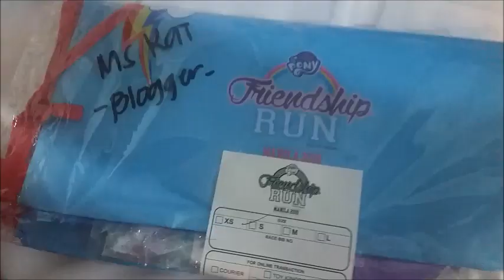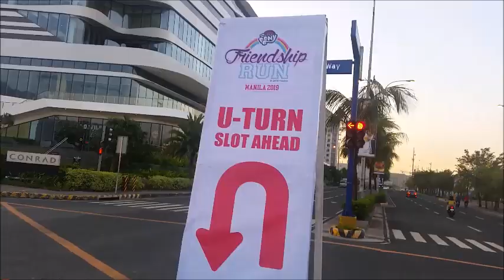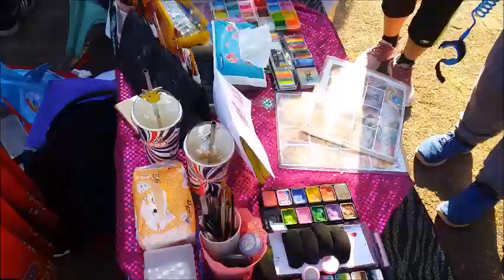Event BTS - My Little Pony: Friendship Run 2019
Hey everypony! :3 Last February 24th was the My Little Pony Friendship Run Manila! So happy I got to run this time, since I missed out on the first two! Super blessed the weather has finally decided to be awesomazing as well! :)) Got to enjoy the event with fillies, the Mane 6 pony mascots, eat unicorn ice cream and more!! Definitely looking forward to next year~ 😽💕🦄 🌈

【Event coverage every TUESDAY & SATURDAY】

☻SHOUT-OUTS FOR COMMENTING ON MY PREVIOUS VID ☻
SpiderDan